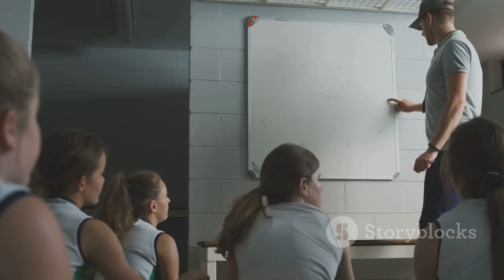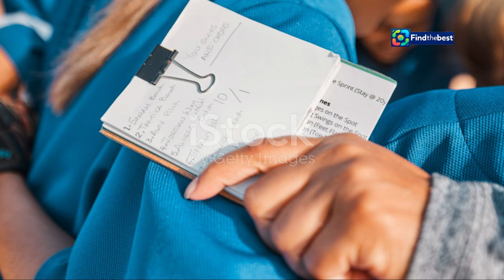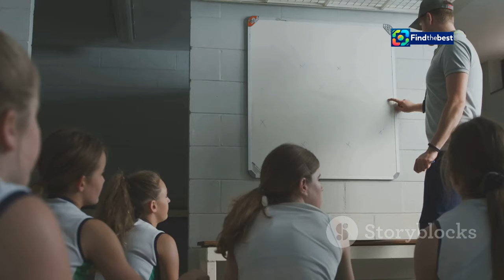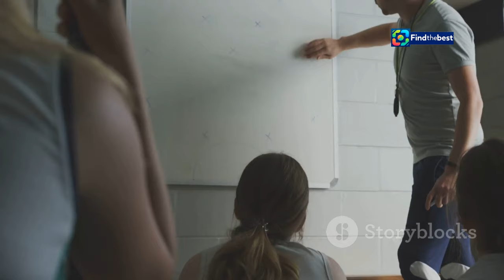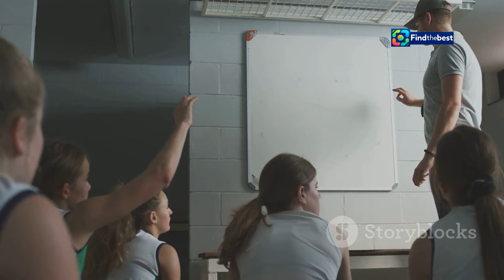Carolina Panthers Bench Bryce Young: What’s Next for the 2023 No. 1 Pick?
OUTLINE:
00:00:00 A Bold Move in Carolina
00:00:45 Canales' Calculated Gamble
00:01:30 Young's Rocky Start
00:02:20 Draft Day Dreams, On-Field Realities
00:03:14 A History of High Expectations
00:04:16 Growing Pains Under Center
00:05:19 Facing the Music, Keeping the Faith
00:06:06 The Dalton Era, Take Two
00:06:56 A Veteran Presence
00:07:49 Shifting Dynamics in the Locker Room
00:08:52 The Future of the Franchise

Welcome back, football fans! 🏈 In today’s video, we dive deep into the shocking decision by the Carolina Panthers to bench their 2023 No. 1 overall pick, Bryce Young, in favor of veteran quarterback Andy Dalton. 📉 After a rough start to the season, with Young struggling to find his rhythm and the Panthers sitting at 0-2, this decision has left many fans questioning the future of the franchise. 🤔

Join us as we break down:
- The reasons behind the benching of Bryce Young 🛑
- Andy Dalton’s experience and what he brings to the table 🔄
- What this means for the Panthers moving forward 🚀
- A look at Bryce Young’s performance so far and how it compares to other quarterbacks in the league 📊

Is this the right move for the Panthers? Can Bryce Young bounce back? Let’s discuss! 👇

👍 Like the video if you enjoyed our analysis!